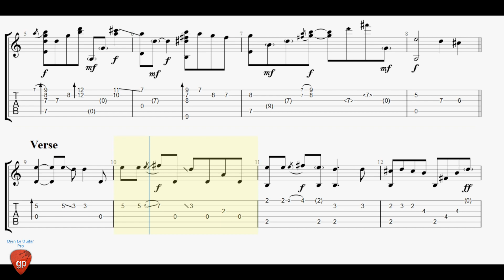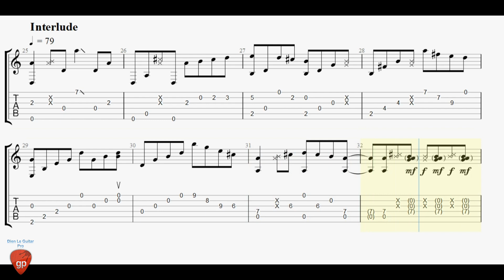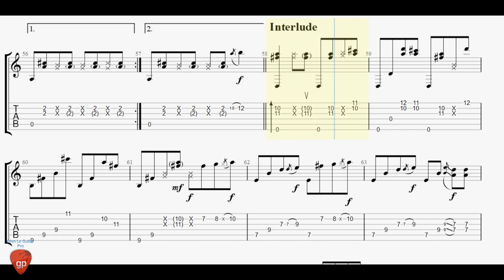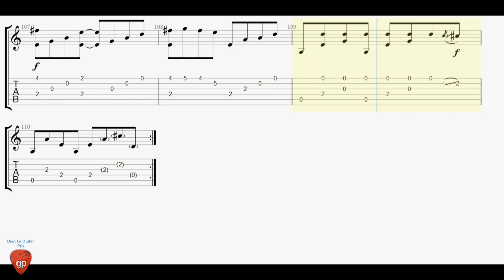Wham! - Last Christmas - Ver.Full - Guitar Pro Tab